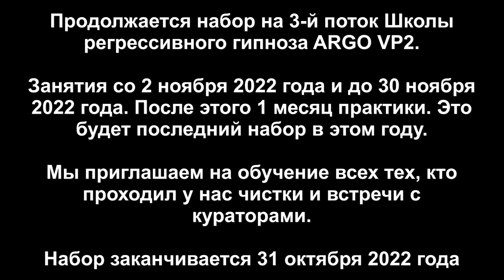Трёхглавый красный дракон в биополе Матушки Василисы | ARGO VP2 регрессивный гипноз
✅ По вопросам сеансов - администратор Ольга Схимонахиню Матушку Василису, чьим Учителем является Архангел Михаил, мы регулярно просматриваем. Нам сообщили, что она приболела и мы провели сеанс. Вытащили 3х главого красного дракона...

00:00 Поднимаем Тонкую Копию матушки Василисы в Комнату Диагностики
01:57 Вместо вен огонь дракона
02:26 Трехглавый красный Дракон
04:09 Вкусная энергия
04:39 Рулетка в области сердечной чакры
07:16 Возвращаем энергии от Дракона и конструкции
10:11 Формируем шар негатива
12:02 Контрольная проверка
12:52 Заправляем энергиями
13:58 Ли на связи
14:50 Возвращаем матушку Василису